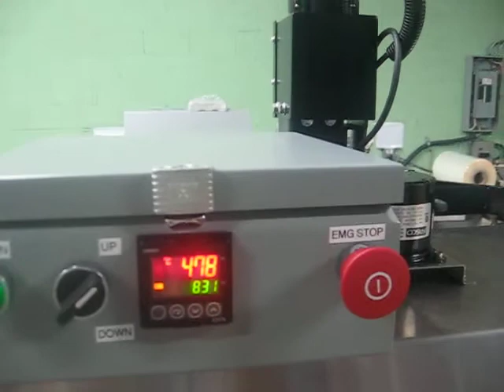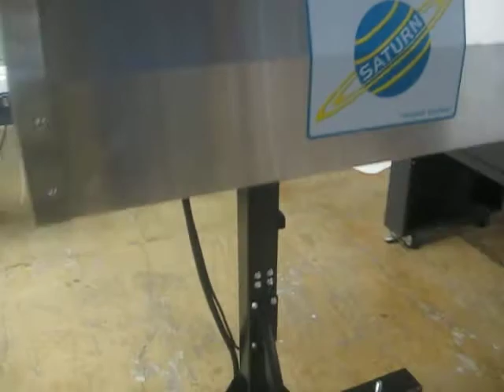saturnpackaging pvc shrink tunnel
pvc shrink tunnel